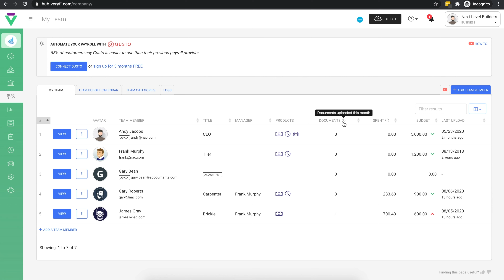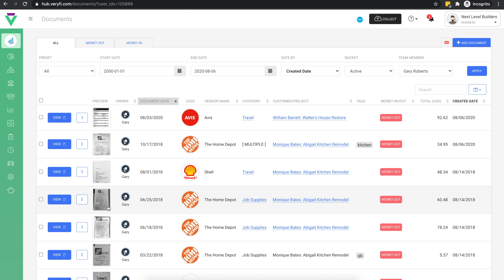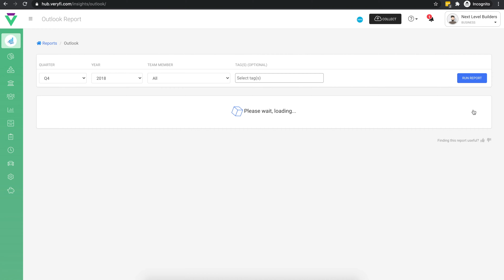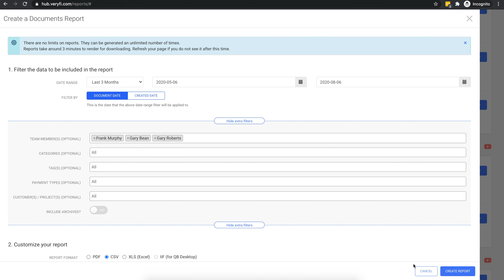Workspace for Teams by Veryfi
Workspace for Teams brings spend transparency across your organization.

As a manager or owner, with Veryfi, you can now understand where and how much money is being spend and by who. Especially during Covid pandemic, being on top of your expenses is critical to business survival. Don't be that owner who didn't take action and regretted it.

The traditional means of keeping track of company expenses is to send them to a single entry point, often a finance controller. In smaller organizations it might be the owner. This is;
- Time burden on everyones time doing mundane tasks that should be automated,
- It creates long delay between expense reviews and
- Expenses are reported out of context so additional time is required chasing employees to understand what where and how.

With Veryfi you can fix all that;
- Automate by removing the manual data entry burden freeing your finance teams,
- Receive expenses in real-time to get insights into your business activity and
- Understand the why and how to your company's expenses.